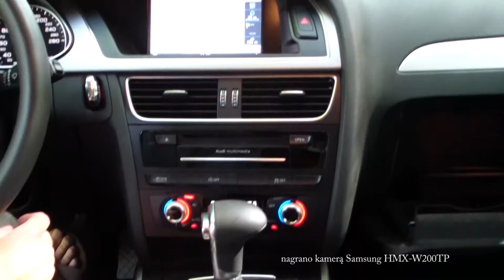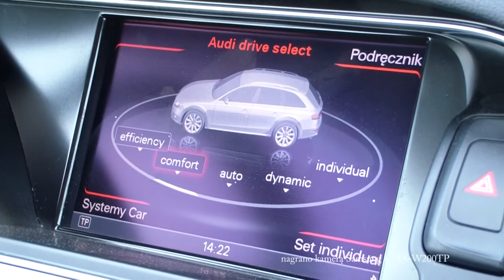Audi A4 Allroad - jazda testowa.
Test Audi A4 Allroad -  OFF-ROAD PL.